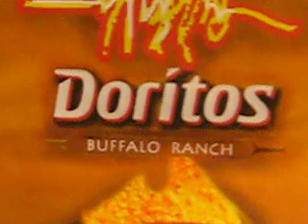Buffalo Rancher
A rancher is leaning against a fence post listening to birds sing and admiring his the world around him.  The sky is clear, mountains surround the area, the day is perfect.  The rancher opens his bag of \"Buffalo Ranch Doritos\" and pulls out one chip.  Suddenly, a stampede of buffalos run past both sides of him, blowing his hat off his head.  As the dust settles, the rancher looks at his chip and gives it a respectful nod.  Cut to logo: \"BUFFALO RANCH DORITOS, FEEL THE RUSH\"